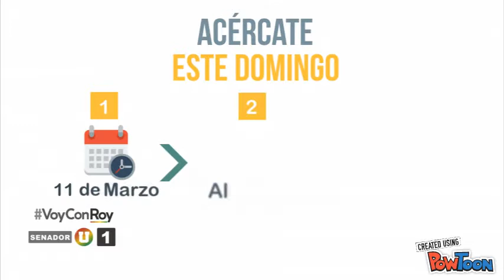Roy Barreras 2018 Senado